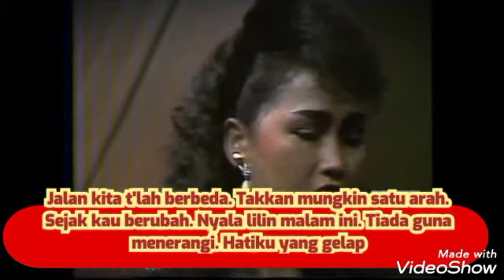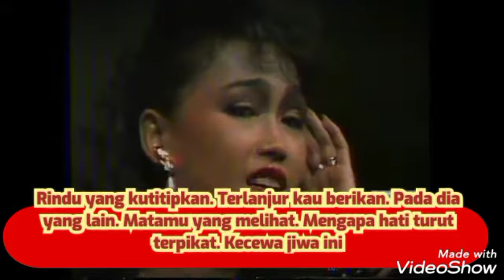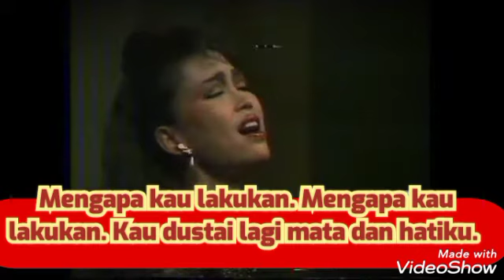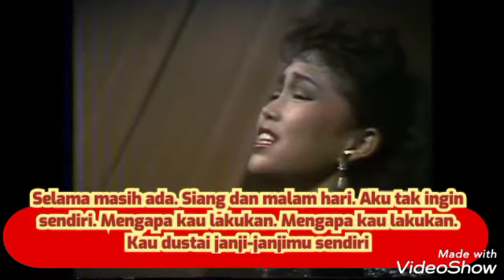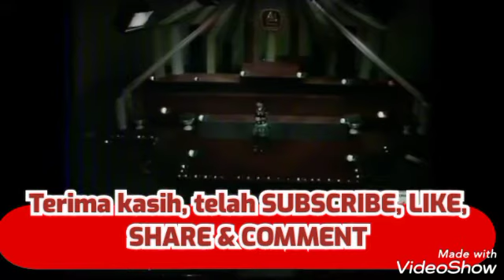MENGAPA KAU LAKUKAN (LIRIK) - ANGEL PFAFF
MENGAPA KAU LAKUKAN
Lagu ANGEL PFAFF

Jalan kita t'lah berbeda
Takkan mungkin satu arah
Sejak kau berubah

Nyala lilin malam ini
Tiada guna menerangi
Hatiku yang gelap

Rindu yang kutitipkan
Terlanjur kau berikan
Pada dia yang lain

Matamu yang melihat
Mengapa hati turut terpikat
Kecewa jiwa ini

Sejak persoalan itu
Kau tak pernah datang lagi
Melepas tanggung jawabmu

Mengapa kau lakukan
Mengapa kau lakukan
Kau dustai janji-janjimu sendiri

Mengapa kau lakukan
Mengapa kau lakukan
Kau dustai lagi mata dan hatiku

Kalau memang harus pisah
Biarlah tak mengapa
Rela, aku rela

Selama masih ada
Siang dan malam hari
Aku tak ingin sendiri

Mengapa kau lakukan
Mengapa kau lakukan

Mengapa kau lakukan
Mengapa kau lakukan
Kau dustai lagi mata dan hatimu